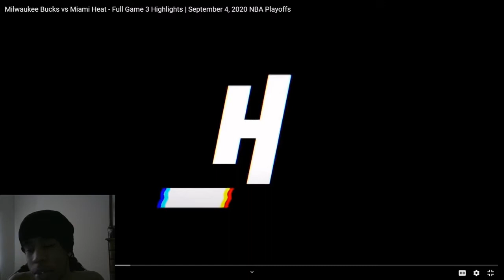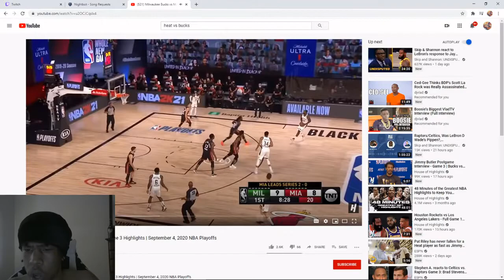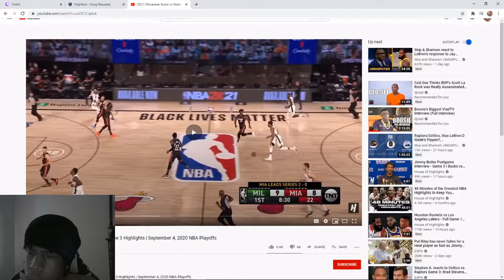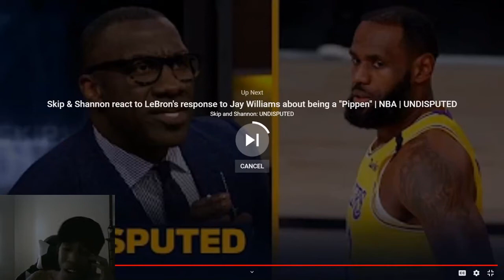Heat vs Bucks - Game 3 Full Game Highlights | Reaction!